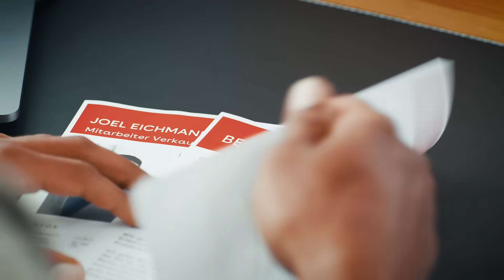Ostjob.ch - Dein Job in der Nähe - Für mehr Lebensqualität!